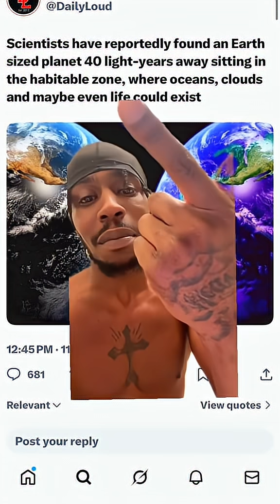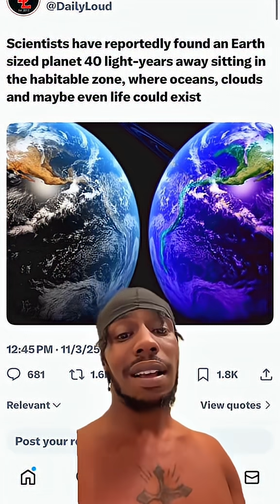Scientists Discover Earth-Sized Planet 40 Light-Years Away 🌎 Could Life Exist?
Astronomers have reportedly discovered an Earth-sized planet 40 light-years away in the habitable zone — meaning oceans, clouds, and maybe even life could exist! 🌌 What do you think — is this our next home or just a science dream?